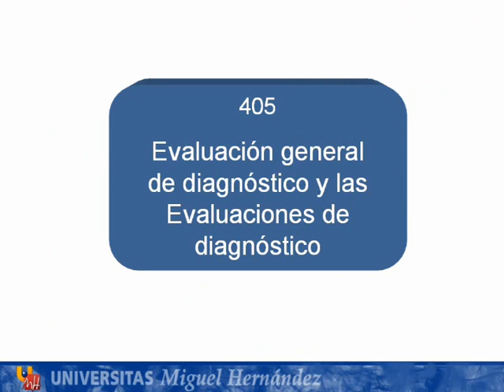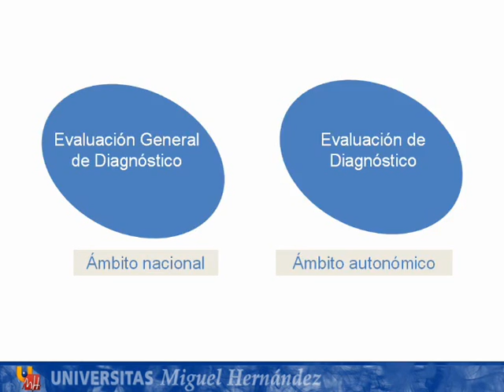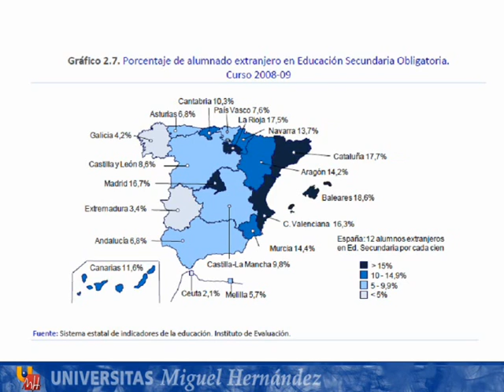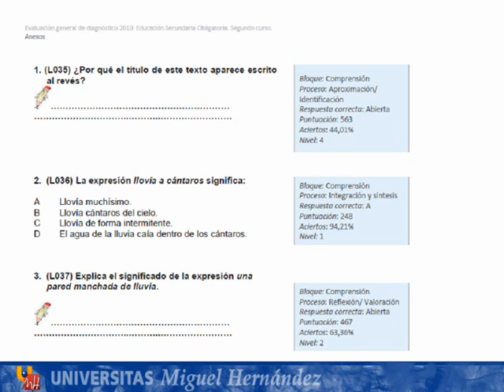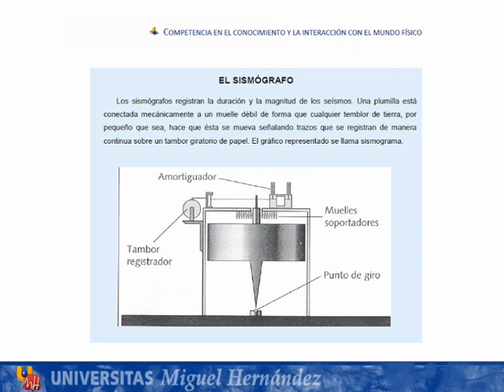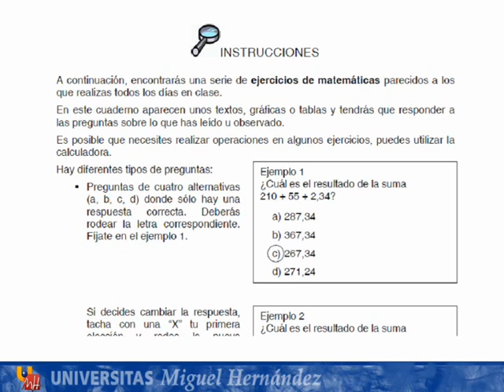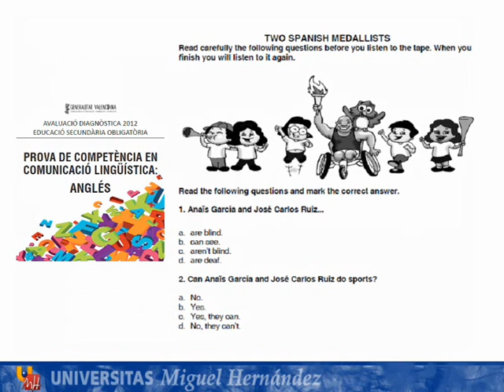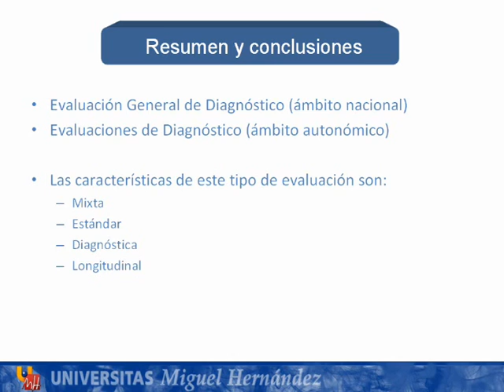umh0458 2013-14 Lec405 Evaluación general de diagnóstico y las Evaluaciones de diagnóstico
Evaluación general de diagnóstico y las Evaluaciones de diagnóstico.
Asignatura: Innovación Docente e Iniciación a la Investigación Educativa.
Profesor: Eduardo Javier García García.

Unidad 4. Descripción y ejemplos de la Evaluación general de diagnóstico y las Evaluaciones de diagnóstico